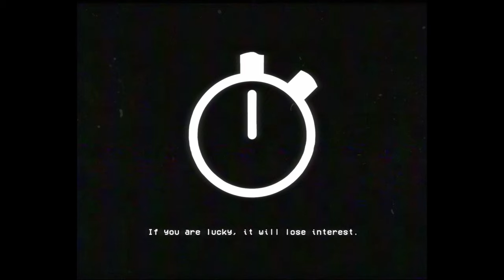Something is in your home with you - SCP EAS SCENARIO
REMAIN CALM. REMAIN QUIET.

Not based on any particular SCP.